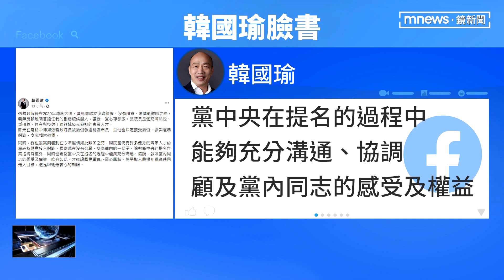朱立倫力勸韓國瑜背書？ 王淺秋：自己鍋自己扛｜鏡新聞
國民黨的桃園市長提名，原本以空降為理由，阻止羅智強參選，卻又突襲式提名了前行政院長張善政。外傳是朱立倫與前高雄市長韓國瑜，在4月底一次私下聚會，徵詢韓國瑜對提名張善政的看法，韓國瑜當場表示認同。但這不代表朱韓達成共識！因為前高雄市新聞局長王淺秋還原經過，要朱立倫「自己的鍋自己扛」。